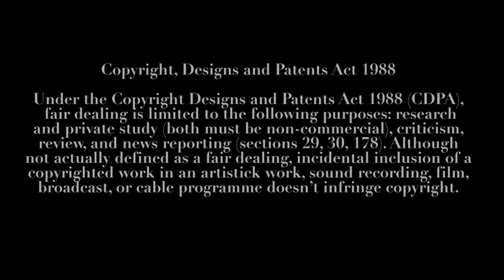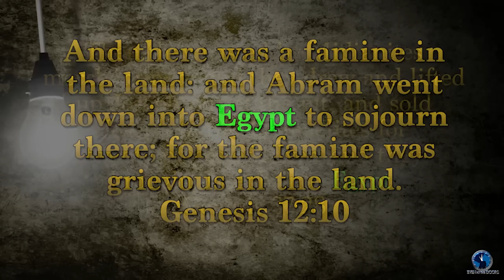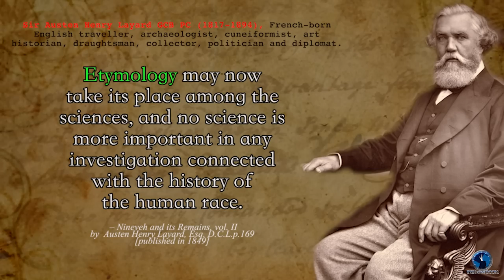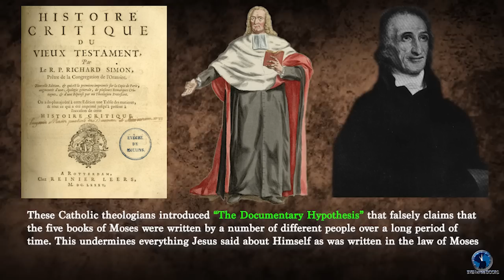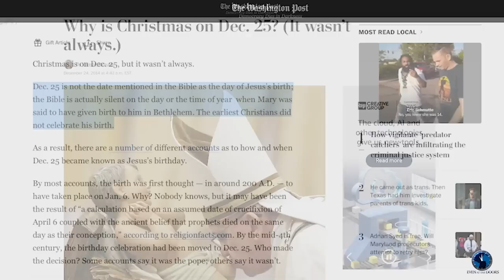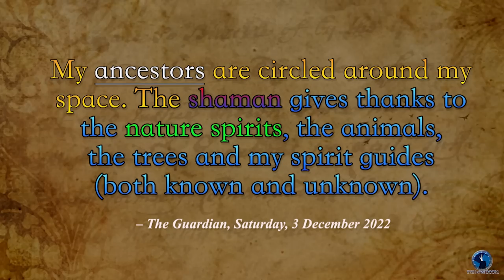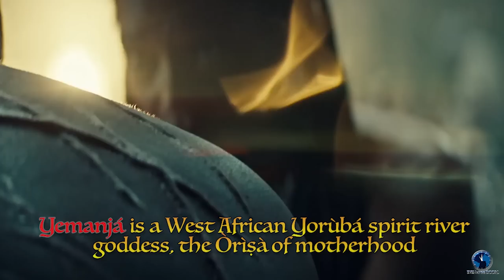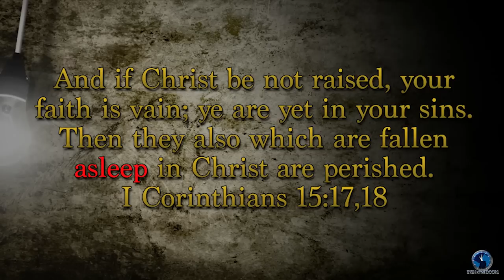The Egyptian Book of the Dead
Since the 19th century there has been an ongoing debate that claims that Moses borrowed all of his ideas from the Egyptian book of the Dead and incorporated them into the Bible. While it may sound very ridiculous to some, it is affecting many people who are very weak in faith. These false claims died down for a long while but have recently resurfaced again the digital age of the 21st century. Can these accusations be challenged?